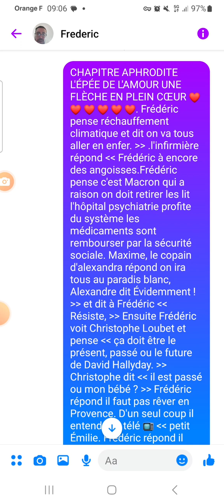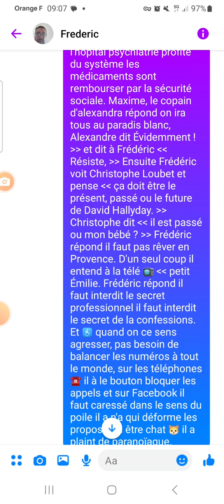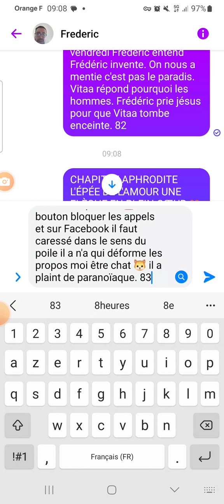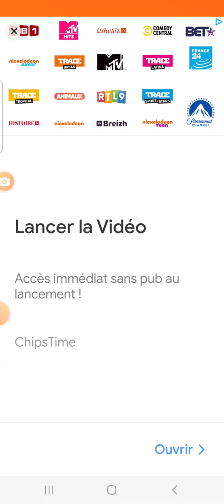CHAPITRE 28 APRODITE L'ÉPÉE DE L'AMOUR ÉPISODE 83 AUTEUR FREDERIC CHRIST